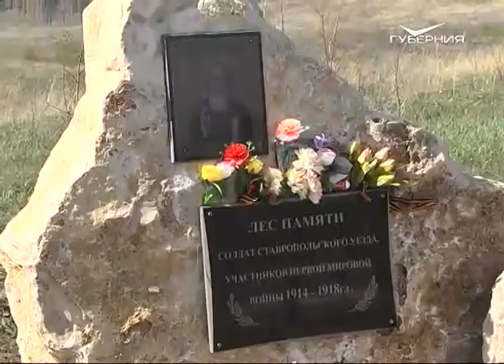В Тольятти высадили молодые сосны на месте сгоревшего леса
10 тыс. молодых сосен высадили на месте сгоревшего леса в Тольятти. Почти 2 га зеленой зоны в Центральном районе Автограда пострадали от лесных пожаров в 2010 году. Пару лет спустя на этом месте заложили монумент, солдатскую часовню и "Лес памяти", посвященный героям 1-й и 2-й мировых войн, уроженцам Ставрополя-на-Волге. С тех пор ведутся лесовосстановительные работы. Из областного бюджета на эти цели выделено почти 195 млн рублей.